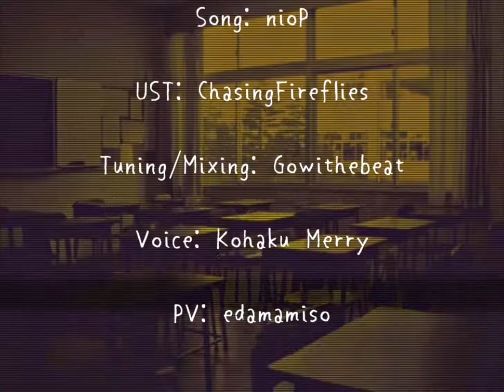[戯白メリー] muddy cloud [UTAUカバー]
I RISE. I lived y'all, I'm still in the process of getting covers up on here on YT. I'll be doing this when I can, but enjoy you guys. A BIG THANK YOU TO EDAMAMISO FOR THE PV.
UST by ChasingFireflies
Tuning/Mixing by Me
Kohaku Merry by Shiogama
PV by Edamamiso